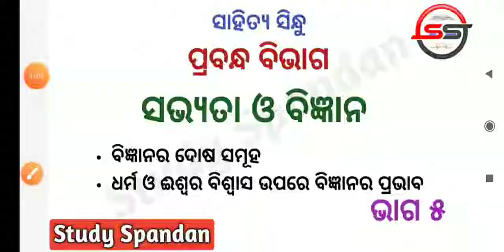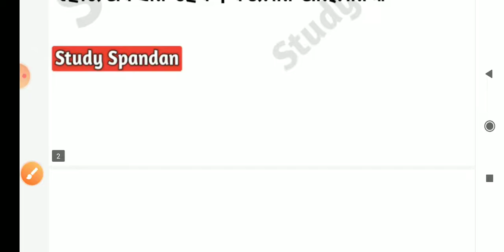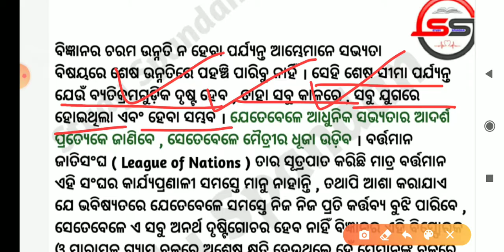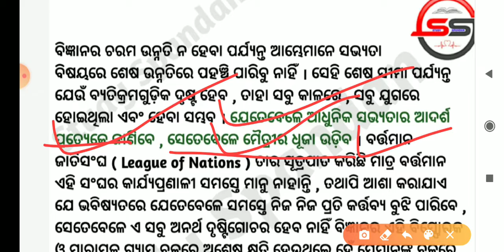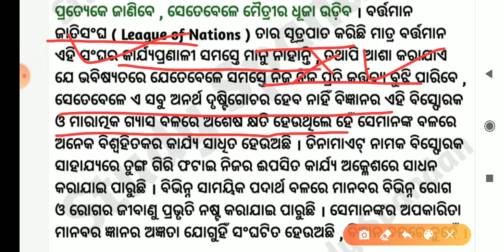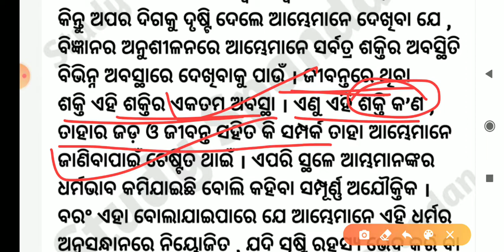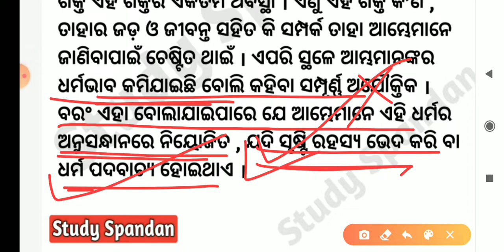Sabhyata O Bigyan | Part 5 | 10th Class Odia | Science and Religion | ସଭ୍ୟତା ଓ ବିଜ୍ଞାନ | ସାହିତ୍ୟ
Hi
Study Spandan

Sabhyata O Bigyan
10th Class Odia Sabhyata O Bigyan Part 5
10th Class Odia Gadya Sahitya Sabhyata O Bigyana Bhaga 5
Relationship Between Science and Religion
Sahitya Sindhu Class X Second Prose Part 5
Odia Prose 10th Class Chapter 2  Part 5
Sabhyata O Bigyan Part 5
Sabhyata O Bigyan By  Bansidhar Samantaray
Sabhyata O Bigyan Part 5 By Study Spandan

ଦଶମ ଶ୍ରେଣୀ ସାହିତ୍ୟ ସିନ୍ଧୁ ସଭ୍ୟତା ଓ ବିଜ୍ଞାନ ଭାଗ ୫ ବଂଶୀଧର ସାମନ୍ତରାୟ ଓଡ଼ିଆ ଗଦ୍ୟ ସାହିତ୍ୟ ମାଟ୍ରିକ ପରୀକ୍ଷା ପାଇଁ ପ୍ରସ୍ତୁତି